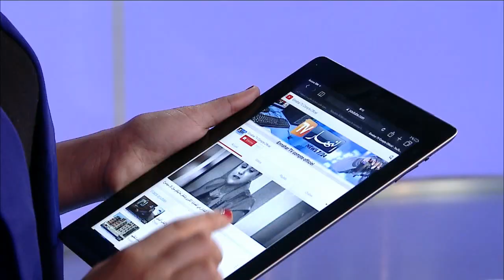مجمع إيفال يعلن دخوله رسميا عالم للصناعات الميكانكية لتصنيع شاحنات IVECO